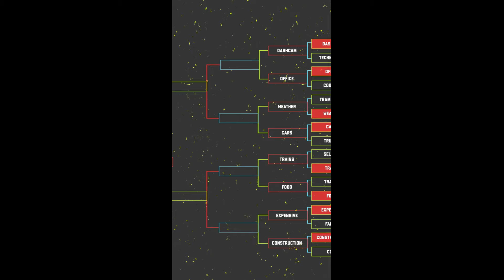try not to laugh challenge №24